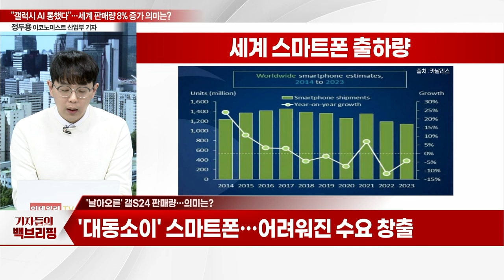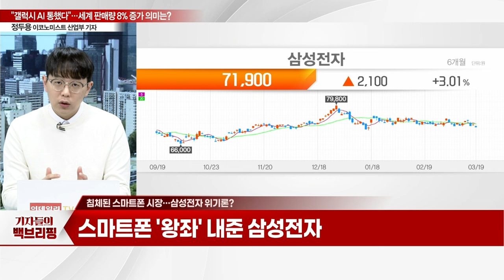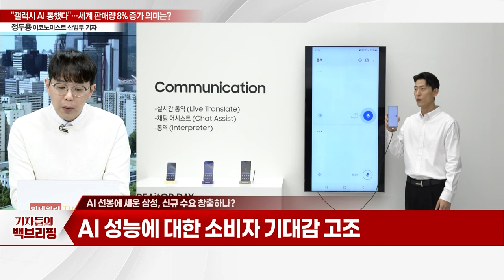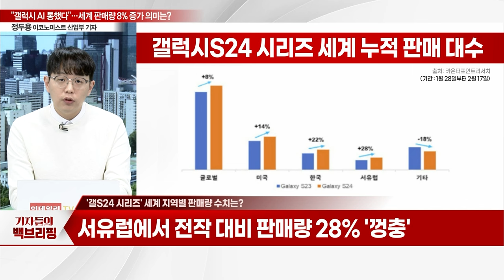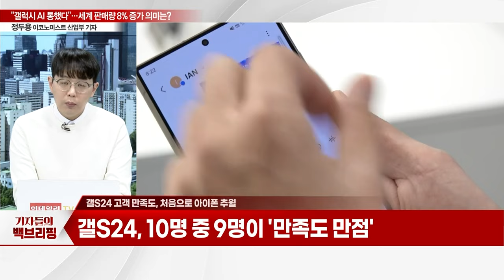"갤럭시 AI 통했다"세계 판매량 8% 증가 의미는?_기자들의 백브리핑 (20240319)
Q. "AI폰 통했다"... '갤럭시 S24 시리즈' 흥행
Q. '날아오른' 갤S24 판매량... 의미는?
Q. 침체된 스마트폰 시장... 삼성전자 위기론?
Q. 새로운 갤럭시 S24, '위기의 삼성' 구할까?
Q. AI 선봉에 세운 삼성, 신규 수요 창출하나?
Q. '갤S24 시리즈' 세계 지역별 판매량 수치는?
Q. 갤S24 고객 만족도, 처음으로 아이폰 추월